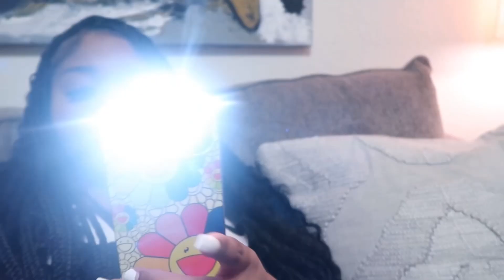GIRL TALK 101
heyy my don dada’s, i’m back & hopefully for good this time!! 🫶🏽🫶🏽💗

editing: iMovie

John 3:16 “For God so loved the world that he gave his only begotten son so that whoever believed In him shall not perish but have everlasting life.”